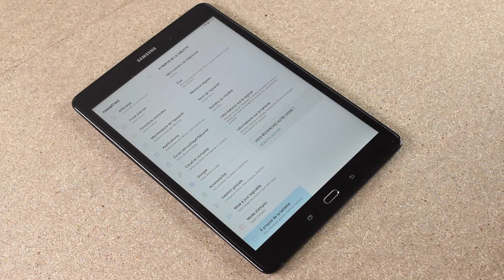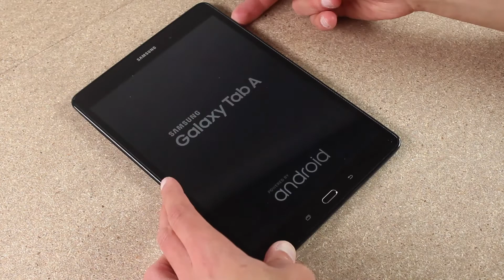Remplacer l'écran complet de sa Galaxy Tab A 9.7"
Votre écran Galaxy Tab A 9.7" fait des siennes ? L’affichage reste noir ? L’écran est tout simplement fissuré ou cassé ? Le tactile ne répond plus ? Bref, vous êtes désespérés de ne plus pouvoir profiter de votre tablette pendant vos temps libres… Mais vous n’êtes pas ici par hasard ! SOSav vous propose ce tuto vidéo afin de vous montrer que changer son écran Galaxy Tab A 9.7 » n’est pas si compliqué ! En moins d’1h, vous aurez démonté votre écran cassé. Vous savez ce qu’il vous reste à faire ! Que la force soit avec vous :)